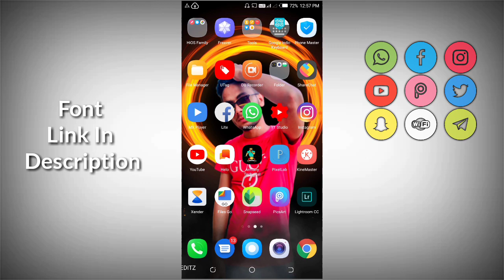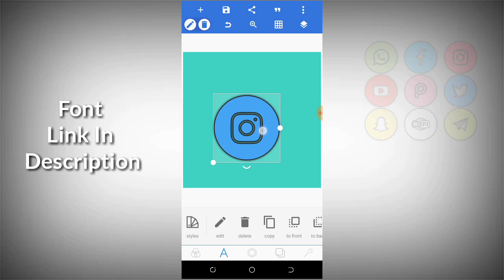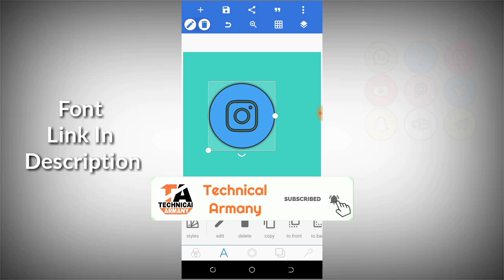How to make social media icon || Facebook Instagram WhatsApp YouTube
In video use app- kinemaster

Technical Armany

respected owners, not me